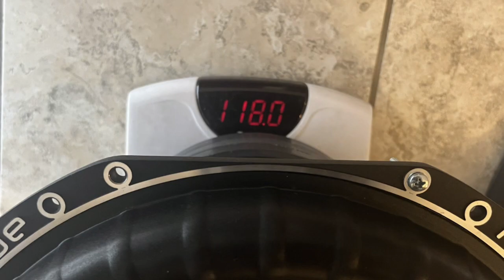Pride S5 15 unboxing video!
Wanna see the full unboxing video make sure you drop those likes down.